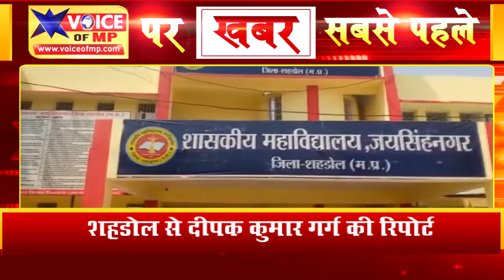शहडोल जिले के जयसिंह नगर शासकीय महाविद्यालय द्वारा, सात दिवसीय विशेष शिविर का आयोजन किया गया